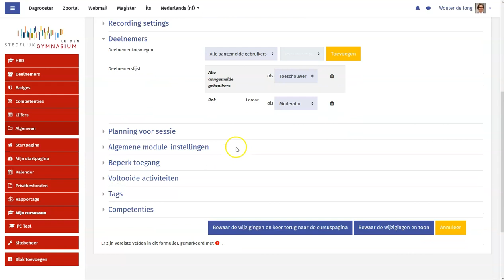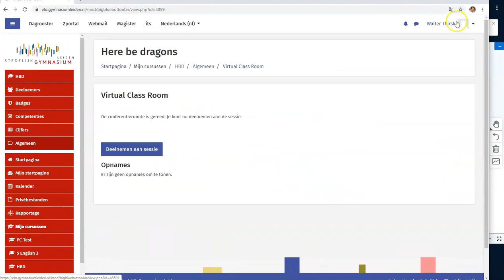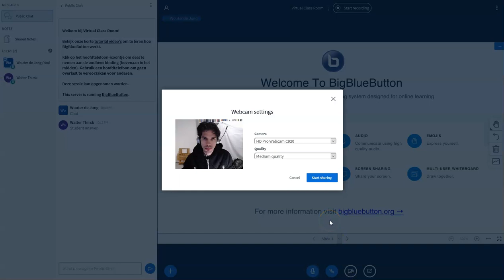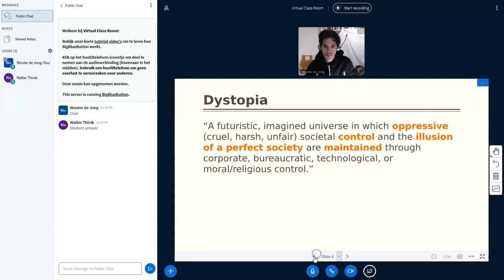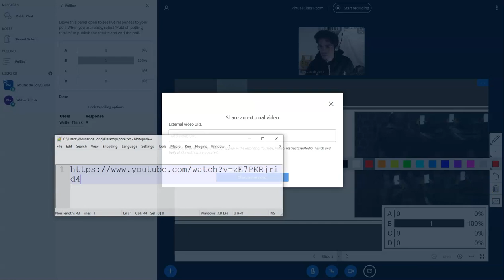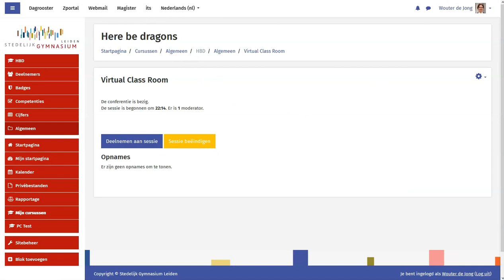Moodle 3.7 - BigBlueButton (Video conferencing)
Video conferencing in Moodle (BigBlueButton).

Je kunt sessies ook opnemen met de knop bovenaan BigBlueButton tijdens de stream.